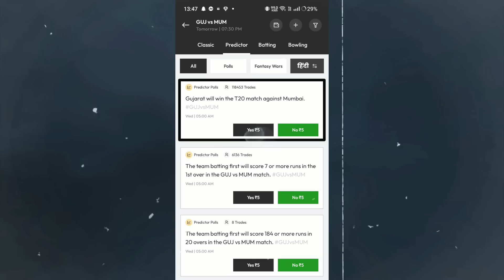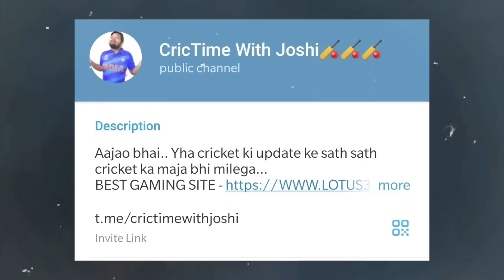WARNER ने इस एहसान के बदले छुए BHUVI के पैर, सुन सब रो पड़ेंगे.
Hey, I'm playing Fantasy Sports on the BalleBaazi App and winning real cash every day.

SRH | DAVID WARNER | DELHI CAPITALS | BHUVNESHWAR KUMAR
CSK | CHENNAI SUPER KINGS | AJINKYA RAHANE | SHIVAM DUBE | PATHIRANA | IPL 2023 | MS DHONI | DHONI | DEVON CONWAY | RAVINDRA JADEJA | VIRAT KOHLI | RCB

This video talks about the story behind David Warner touching Bhuvneshwar Kumar feet in a match between SRH and Delhi Capitals in IPL 2023.